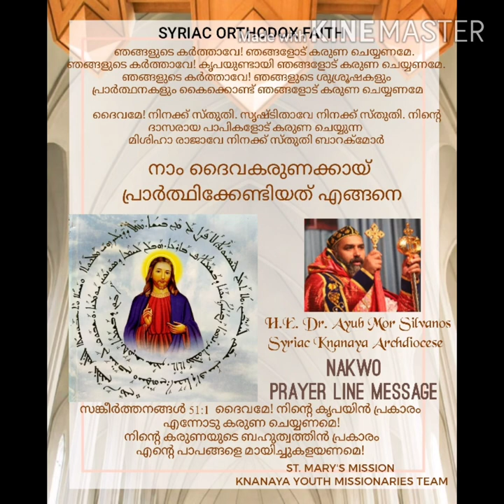പ്രാർത്ഥനയിൽ നാം ഉപയോഗിക്കുന്ന കരുണയും അനുഗ്രഹവും I H.E DR. AYUB MOR SILVANOS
സങ്കീർത്തനങ്ങൾ 51:1  ദൈവമേ! നിന്‍റെ കൃപയിന്‍ പ്രകാരം എന്നോടു കരുണ ചെയ്യണമെ! നിന്‍റെ കരുണയുടെ ബഹുത്വത്തിന്‍ പ്രകാരം എന്‍റെ പാപങ്ങളെ മായിച്ചുകളയണമെ!
Msg. By:
H.E DR. AYUB MOR SILVANOS
SYRIAC KNANAYA ARCHDIOCESE
പരി. സഭയുടെ ആരംഭത്തിൽ  പരിശുദ്ധാത്മാവിൽ പ്രേരിതരായ, വി.സഭാപിതാക്കൻമാരാൽ ദൈവകരുണക്കായും, അനുഗ്രഹത്തിനായും പ്രാർത്ഥിക്കാൻ ദൈവമക്കളെ പഠിപ്പിച്ച ആദ്യ  കാതോലികവും,  ശ്ലൈഹികവുമായ സഭയാണ് അന്ത്യോക്യൻ സുറിയാനി ഓർത്തഡോക്സ് സഭാ
NORTH AMERICAN KNANAYA WOMEN'S ORGANIZATION (NAKWO)
INTERSESSION PRAYER LINE MESSAGE
ST. MARY'S MISSION
KNANAYA YOUTH MISSIONARIES TEAM